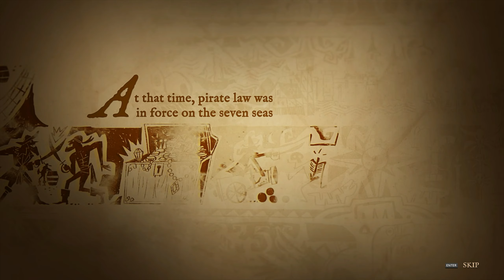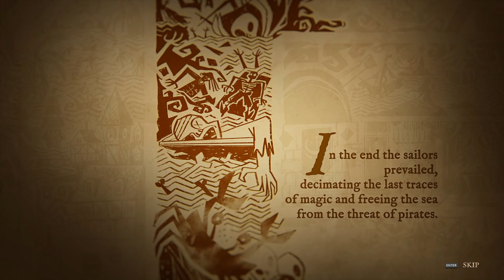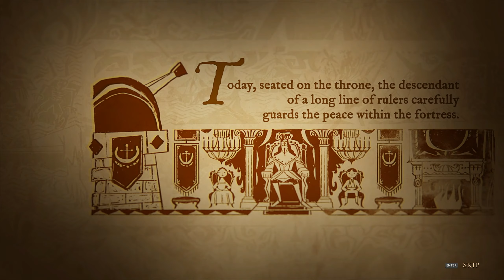KING OF SEAS - 10 MInutes of Gameplay